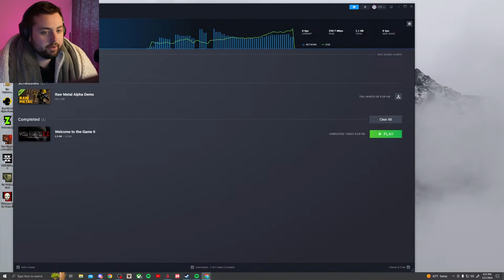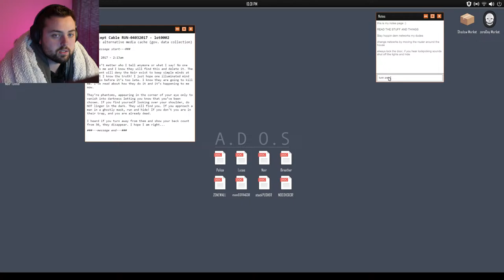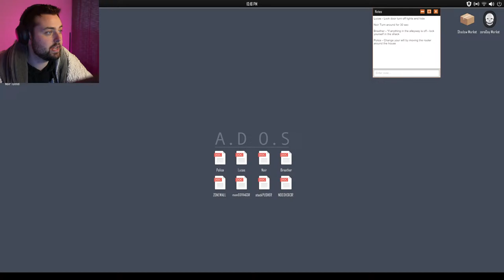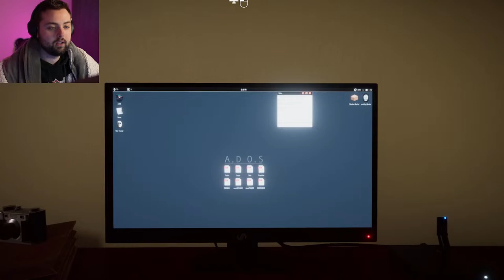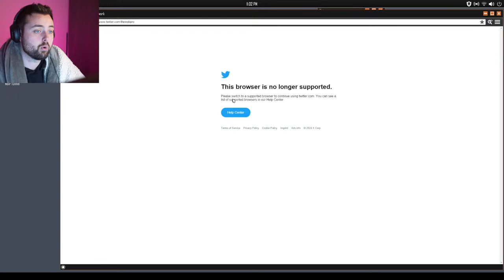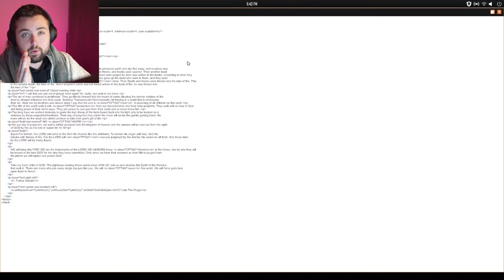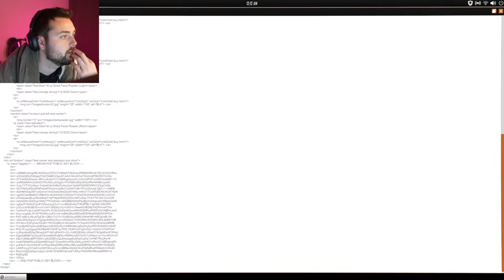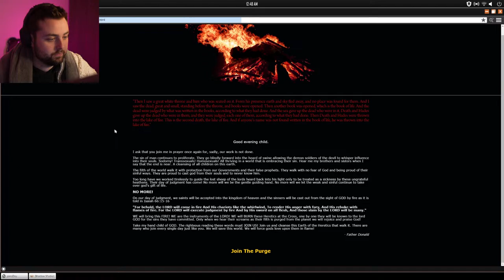Breaking into the Dark Web! | Welcome to the Game 2! (LIVE)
Welcome to the Game II is an atmospheric horror / strategy / puzzle game that takes you into the world of the deep web in search of the shadow web. Play as an investigative reporter trying to solve a case of a mysterious woman broadcasting for help as masked men are on the hunt to kill her.